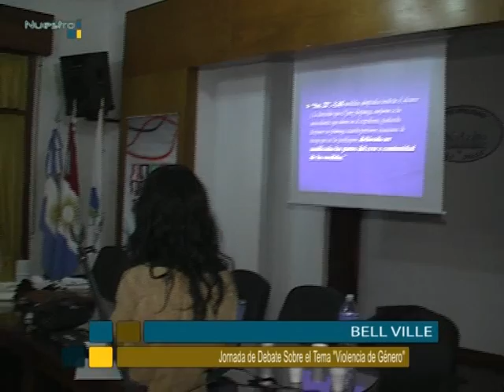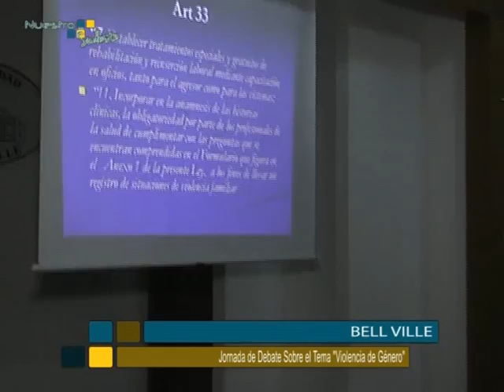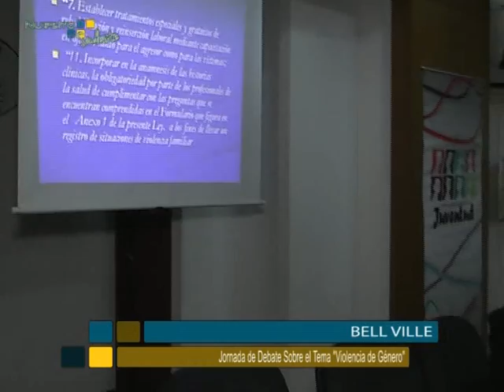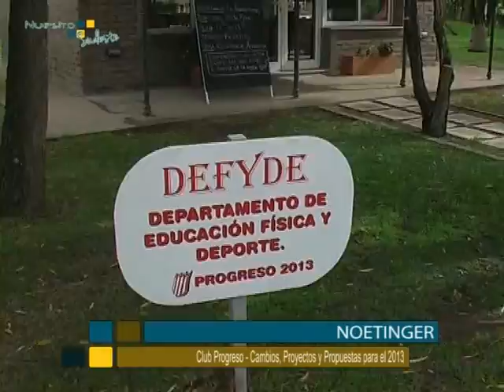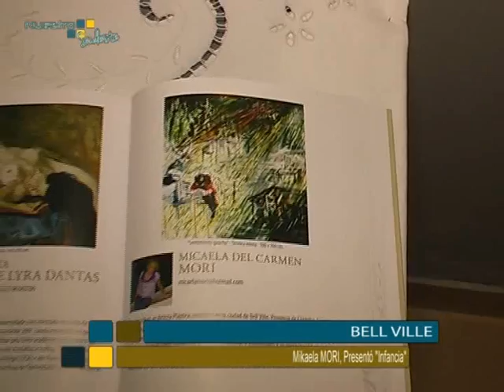NUESTRO SUDESTE PROGRAMA 37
NUESTRO SUDESTE es una produccin de Cooperativa Sudecor Litoral Limitada Organizacin miembro de TRAMA, para Nodosud ,en el marco de la federalizacin de la produccin de los contenidos audiovisuales y la difusin y promocin de los Valores Cooperativos y Comunitarios de la Economa Solidaria.